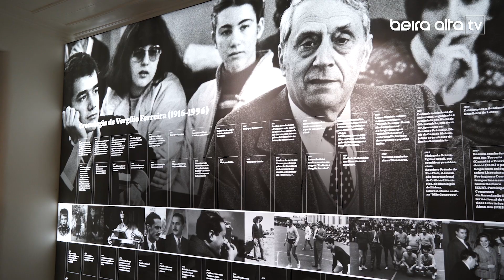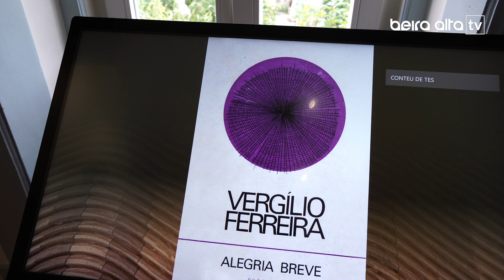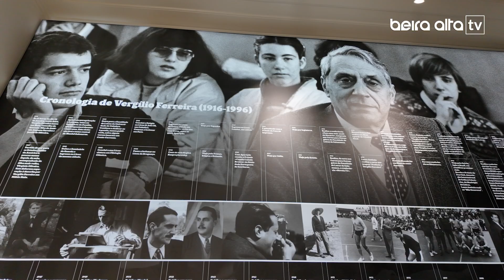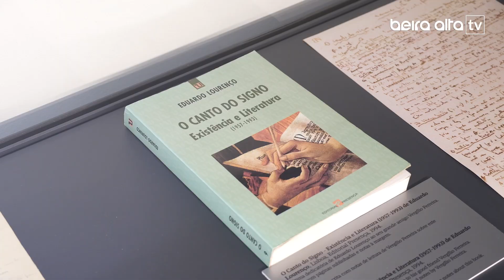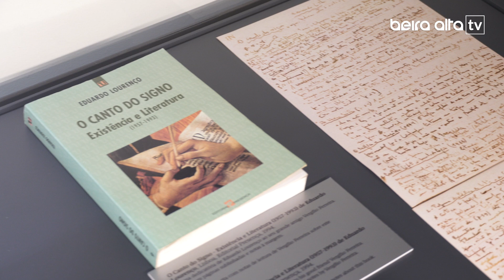Casa Vergílio Ferreira – Para Sempre em Melo enaltece legado do escritor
São habitantes da freguesia de Melo, e esperam ansiosamente pela visita do Chefe de Estado, Marcelo Rebelo de Sousa, mas esta não é uma visita qualquer. Habituada ao silêncio das serras, nesta quinta-feira, esta freguesia, encheu-se de vida à espera do Presidente da República, para a inauguração da Casa Vergílio Ferreira - Para Sempre.
A cerimónia marcou a abertura oficial de um espaço dedicado à memória e obra de um dos maiores escritores da literatura portuguesa, cuja ligação a Melo está bem presente em cada canto da Casa.